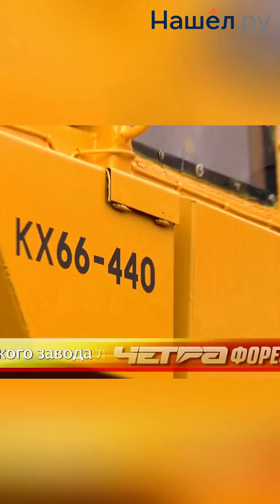The Forest Crisis: How Logging Equipment is Turning into Scrap Metal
Specialized Machinery Portal Nashel.ru

Experts warn that within three years, Russian timber harvesting could face collapse due to the catastrophic state of its machinery fleet.
The backbone of the Russian logging industry—its equipment—is rapidly approaching a point of no return. According to analysts, by 2028 the share of completely worn-out harvesters, forwarders, and skidders risks exceeding 90%. In essence, the industry is on the verge of paralysis, when there will simply be nothing left to work with.
The current picture looks bleak: where tens of thousands of machines were recently in operation, leaseholders now have only a handful left. To barely maintain current volumes, industry experts estimate a minimum need for 3,500 to 10,000 new machines within the next two to three years. However, the reality is that even meeting the lower end of this target seems unlikely.
The consequences of this "technical depletion" are already beginning to show. In 2025, the volume of timber harvested in Russia is expected to fall to 180 million cubic meters, significantly lower than the previous year's figures. Market participants have no doubt: it will only get worse. Due to aging equipment, efficiency is plummeting, while the cost per cubic meter of wood is rising.
However, within this crisis, there is also potential for growth. The acute equipment shortage presents a historic opportunity for Russian manufacturers to fill the emerging market niches. The main hopes are pinned on the localization of production for key machines: harvesters, forwarders, and skidders.
The modern market offers a symbiosis of revived Soviet traditions and fresh developments.
• Harvesters. JSC "CHETRA" offers wheeled harvesters under its own brand. Simultaneously, research teams, for example at Petrozavodsk State University, are conducting R&D to create fully domestic models.
• Forwarders. In this segment, products from AMKODOR play a notable role. Although a result of Belarusian-Russian cooperation, they are considered "local" on the market. The same Petrozavodsk State University is working on its own engineering solutions.
• Skidders. This segment has strong roots. Companies like LLC "KATUN" successfully continue the legacy, assembling and modernizing the legendary TDT-55 using modern domestic components. The historical predecessors of this equipment class remain the tractors from the Kirov (KT-12) and Altai (TT-4) plants.
The concept of "Russian production" today often has an assembly-engineering character. For example, the AMKODOR FF560 forwarder, positioned for the domestic market, is equipped with a power unit from the Chinese brand Weichai Power.
As for legends of Soviet engineering like the KT-12 or TT-4, their use on an industrial scale today is more of a tribute to history. Their role has been taken over by modernized versions like the TDT-55, which, through the use of new components, remain relevant for some businesses.
Thus, the industry stands at a crossroads. Whether domestic producers can offer quality and affordable machinery in a short time, or whether Russian logging will face its most serious crisis in decades—is a question, the answer to which will determine the future of an entire industry.